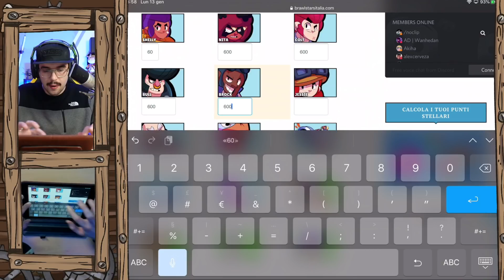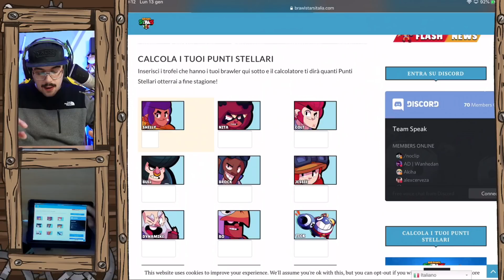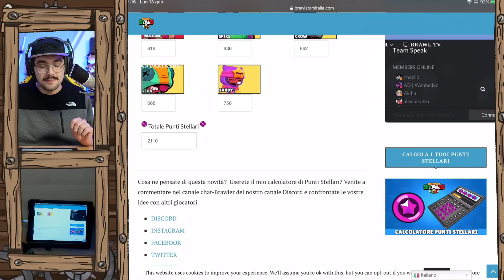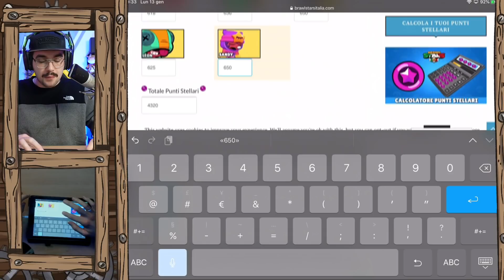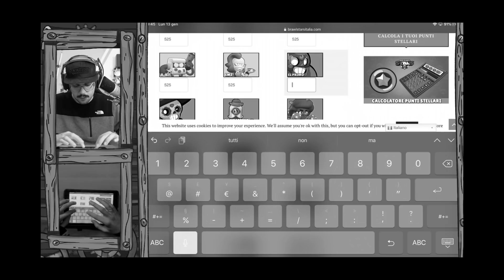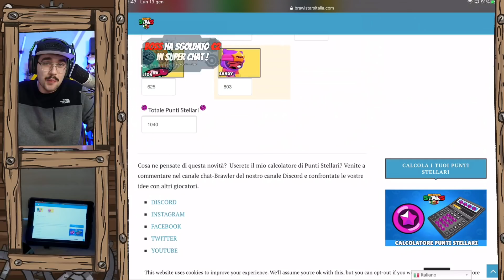Calcolatore di PUNTI STELLARI !?⭐Brawl Stars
Sai che esiste un calcolatore automatico di tutti i tuoi punti stellari prima che finisca la season ?